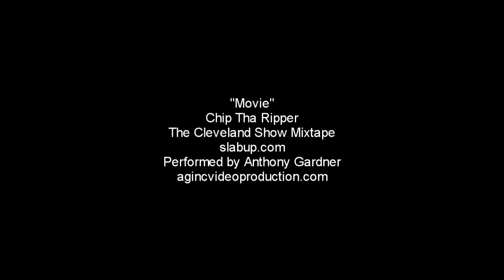Chip Tha Ripper "Movie" By Anthony Gardner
I made this video for a presentation for class. We had to pick a metaphor for our life and mine was my life is like a movie, which I then thought of this song and thought it would go with the presentation, just something fun to end it with. So I made my friends film it for me and I threw it together for my class.